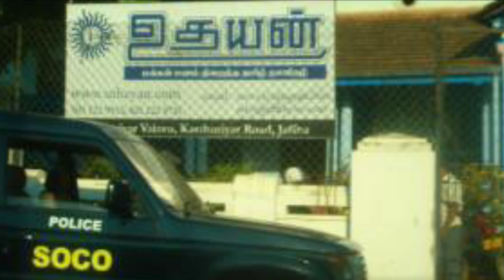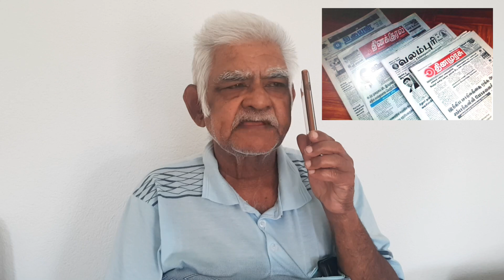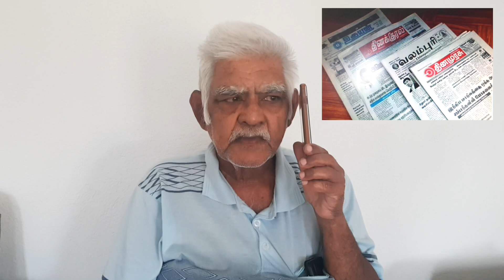தமிழனை தேடி, மூத்த ஊடகவியலாளர் ஞானசுந்தரம் குகநாதன், முன்னாள் செய்தியாசிரியர், உதயன் பத்திரிக்கை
Congratulations Viewers